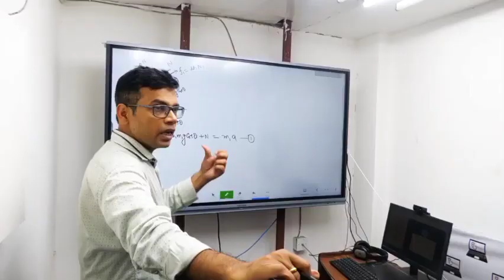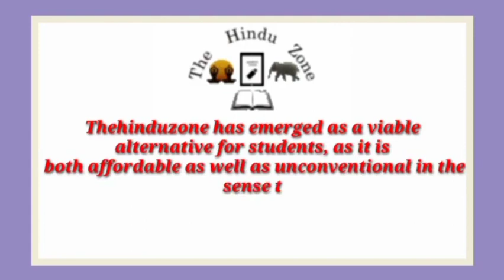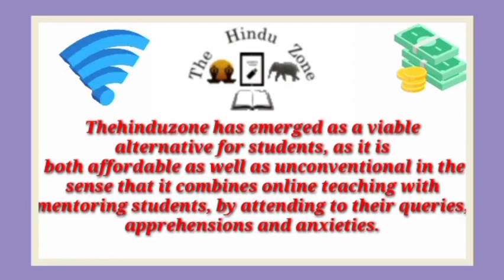Best IIT JEE Coaching institute in Bilsanda | Top IIT JEE Coaching in Bilsanda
Best IIT JEE coaching in Bilsanda. This video of Best IIT JEE coaching in Bilsanda will help you in selecting Top IIT JEE coaching in . Watch this video till end to know What are Best IIT JEE coaching in Bilsanda?

your query

Best IIT JEE coaching in Bilsanda
Top IIT JEE coaching in Bilsanda
IIT JEE coaching in Bilsanda
best IIT JEE classes in Bilsanda
Top IIT JEE Classes in Bilsanda